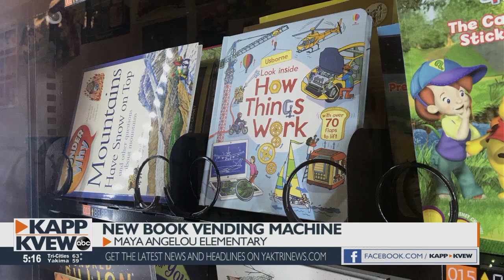New book vending machine at Pasco elementary school urges students to find love for reading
A new book vending machine installed at Maya Angelou Elementary in Pasco is inspiring hundreds of children to foster a love and passion for reading.